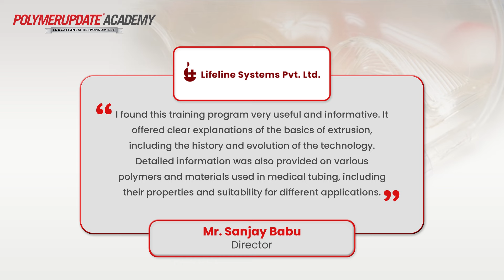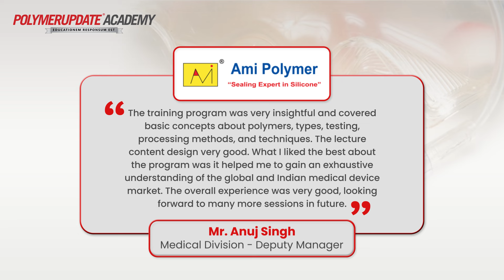Successful Completion: Tubing Extrusion for Medical Applications by Dr. Ajay Padsalgikar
Congratulations to all participants for successfully completing the Tubing Extrusion for Medical Applications course at Polymerupdate Academy, led by the esteemed Dr. Ajay Padsalgikar. This course provided in-depth knowledge and hands-on experience in the specialized field of medical tubing extrusion, equipping professionals with the skills needed to excel in this critical area of polymer applications. Your dedication to advancing your expertise in this niche field is commendable, and we wish you continued success in your future endeavors!